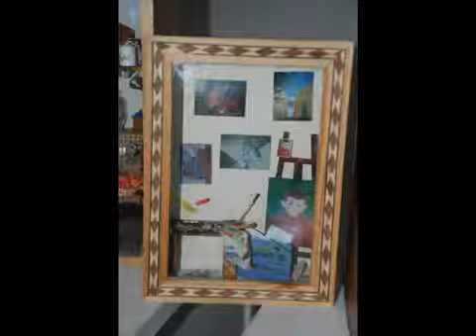MINIATURAS PINO GARCÍA 2012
Miniaturas hechas por la miniaturista Pino García del Castillo del Romeral,Gran Canaria.